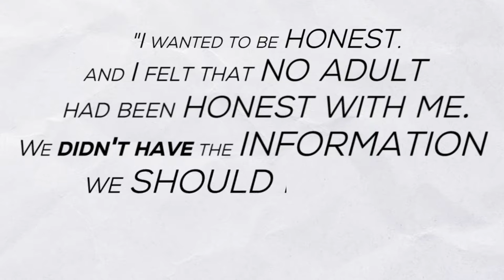Judy Blume: Celebrating This Incredible Author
Judy Blume is a beloved Jewish author best known for her classics like "Are You there God? It's Me, Margaret."